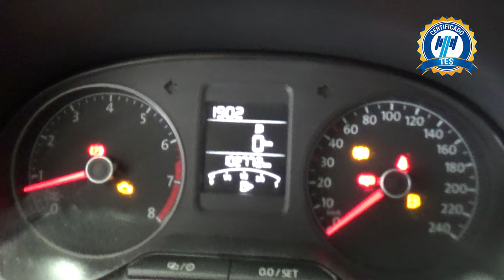Volkswagen / Vento / 2020 - 15664